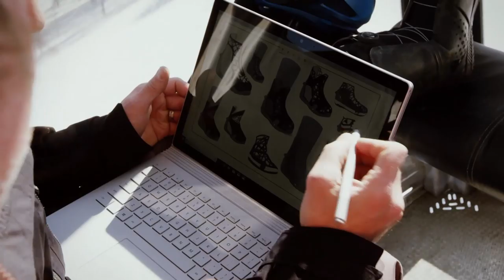Jake Burton Carpenter: How the Snowboarding Pioneer helped Disabled Athletes | Trans World Sport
Last week marked the passing of snowboarding visionary, Jake Burton Carpenter. As the founder of Burton Snowboards, one of the world’s most recognisable snowboarding brands, Jake was responsible for developing the design of the contemporary snowboard. Throughout his life, the snowboarder remained committed to promoting accessibility in the sport he loved, a passion reflected in the design and distribution of adaptive snowboarding equipment for disabled individuals.
Shortly before his death, Trans World Sport took to the slopes to see how Jake Burton was helping the disabled community break down barriers in the world of extreme sports.